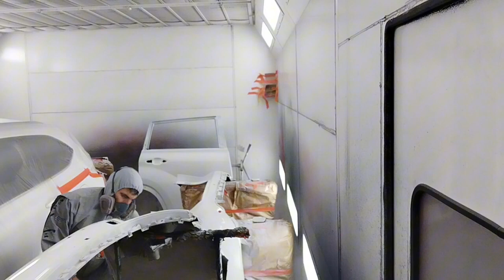Auto repair Tinsmith work Car Painting Glasurit base SATA HVLP 5000 Clear R-M Iwata WS400